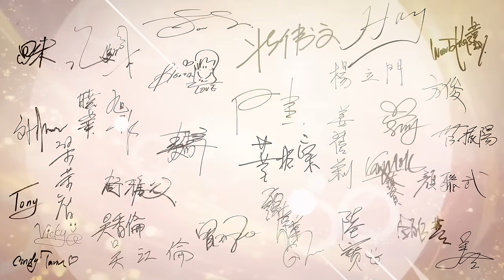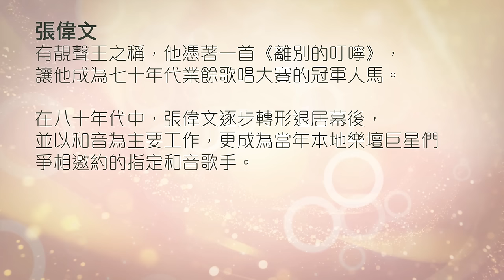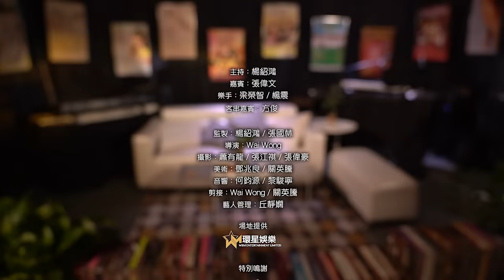音樂旅情 | EP01 | 張偉文 | 他的人生竟是流淚多過陶醉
資深電視及演唱會製作人楊紹鴻
在梁榮智、楊震兩位著名音樂人演奏、拍和下
與三十組嘉賓藉著音樂，唱(暢)所欲言
彷彿重新翻閱嘉賓們的人生樂章
感受他們在音樂旅程上的所見所聞、冷暖人間

網上音樂唱談節目
【音樂旅情】EP01
主持、監製：楊紹鴻
嘉賓：張偉文
客串嘉賓：方俊
樂手：梁榮智、楊震

兩週一次的英文金曲獻唱節目
『SING TO REMEMBER』
2021年12月10日 (首播)
星期五晚上9時30分

✰所有節目播出時間以環星Facebook及YouTube公布作準✰